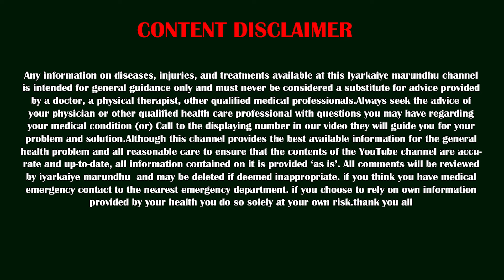எப்படிப்பட்ட ஆண்மை குறைவும் சரியாகும் 😲 குழந்தை வரத்தை கொடுக்கும் அற்புத மருந்து